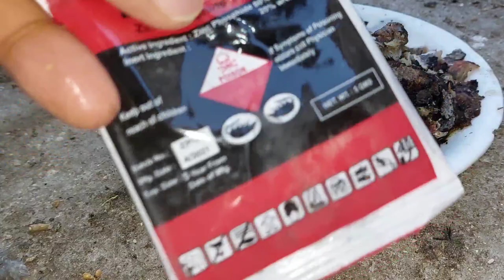اخيرا مسكت الفأر اللى أكل الحمام شوف الطريقة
مشروع_تربية_الحمام مشروع ناجح بشرط الرعاية والاهتمام بالحمام والعناية به والحفاظ على الحمام وعلاج الحمام من الامراض وتحصينات الحمام من امراض الروشة وتحصين الحمام من السلمونيلا وتحصين الحمام من مرض الجدرى سوف تجد فى قناة # مشروعات صغيرة وتربية الحمام علاج جميع امراض الحمام والطيور ادوية بيطرية لعلاج طيور الحمام ادوية بشرى لعلاج امراض الحمام وجميع امراض الطيور
ادوية لعلاج السلمونيلا عند طائر الحمام وجميع الطيور
ادوية لعلاج جميع انواع الاسهال لكل انواع الطيور#علاج الحمام بالاعشاب#علاج الحمام من الامراض#ادوية بيطرية#ادوية بشرى لعلاج الحمام#زيادة انتاج الحمام#زيادة حجم زغاليل الحمام#زيادة انتاج الحمام#علاج مشكلة البيض الفارغ#علاج الجدرى#زغاليل عملاقة#حمام زاجل#الحمام الزاجل#الحمام اللاحم#حمام لاحم#رعاية الحمام#قناة@مشروعات_صغيرة_وتربية_الحمام@مشروعات صغيرة وتربية الحمام#مشروعات صغيرة وتربية الحمام
زغاطة زغاليل الحمام